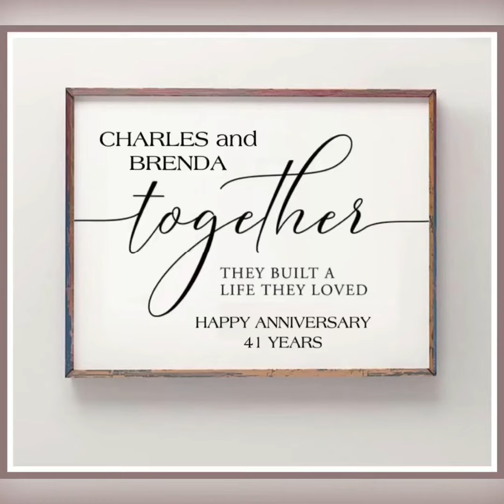Happy 41st Anniversary Charles and Brenda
Happy Anniversary ❤️
Charles and Brenda
41 years together and forever.
To God be the glory - "We have found the one whom our soul loves"